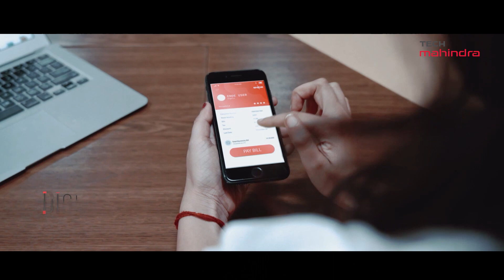Celebrating Change & Change Makers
Tech Mahindra New Corporate Film  Celebrating Change & ChangeMakers; the Digital Change Makers.